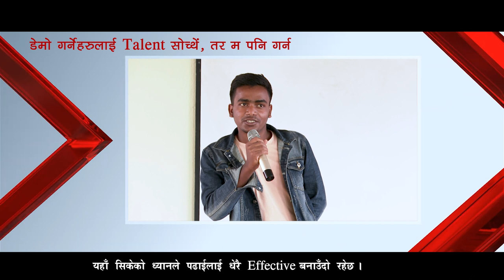यहाँ सिकेको ध्यानले पढाईलाई धेरै Effective बनाउँदो रहेछ | 9851207681, 9801307681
✅ यहाँ सिकेको ध्यानले पढाईलाई धेरै Effective बनाउँदो रहेछ ।